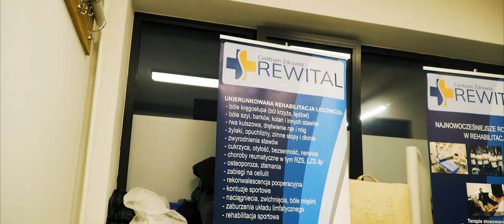Centrum Zdrowia Rewital Gala Żyrardów Rafał Jackiewicz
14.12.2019 odbyła się Gala Boksu - Angels of Glory z udziałem Rafała Jackiewicza, który w trakcie jednego wieczora stoczył trzy walki w trzech formułach boks, kickboxing i MMA. Wszystkie wygrał! Nasi specjaliści z Centrum Zdrowia Rewital prowadzili odnowę biologiczną, regenerację pomiędzy tymi walkami. Zobaczcie jakie to były emocje.
Muzyka: Greater Things, Louis Perez, ASCAP|Sebastien Marchini,